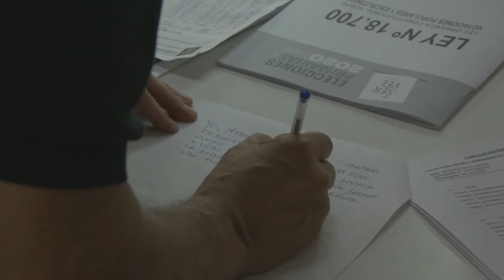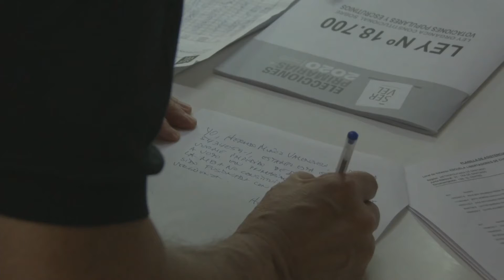HERALDO MUÑOZ - PRIMARIAS 2020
Su mesa no estaba constituida.